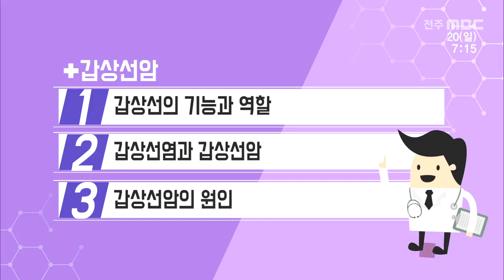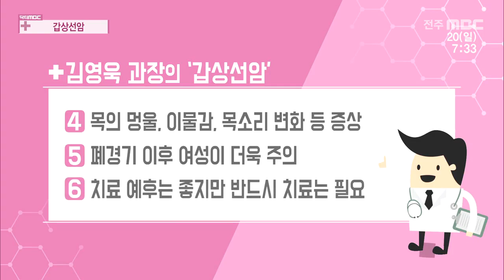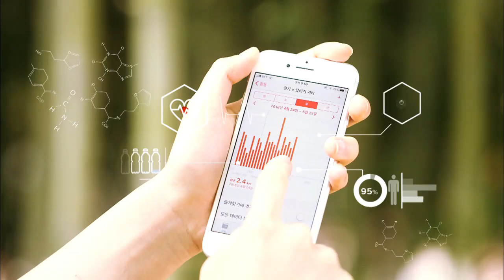내 목 안에 나비🦋 '갑상선'에 대하여 | 건강지킴이 닥터MBC | 의학상식 | 갑상선 암 | 전주MBC 210620 방송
[건강 지킴이 닥터 MBC]
전주MBC 2021년 06월 20일 방영

젊은 나이에도 주의해야 하는 갑상선암!
목 기관지 앞쪽에 위치한 나비 모양의 갑상선
최근 유병률이 급격히 증가한 갑상선암에 대해 알아봅시다.